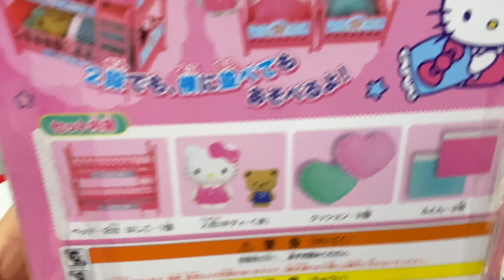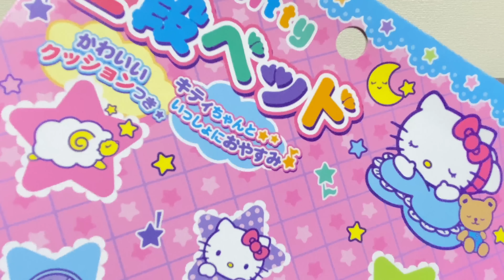6 Minutes Satisfying with Unboxing Hello Kitty Pink Bunk Bed